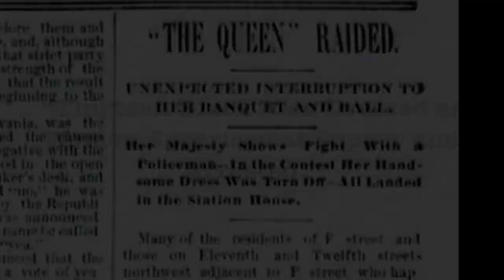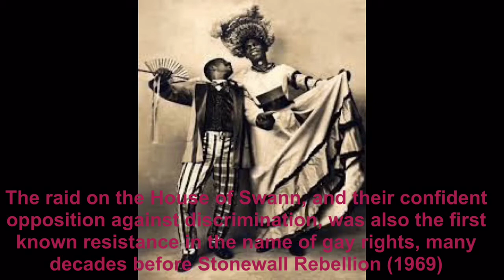William "The Queen" Swann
William "The Queen" Swann, The Original Drag Queen